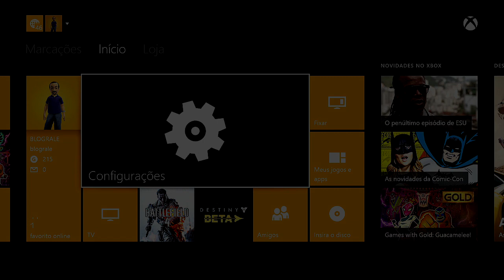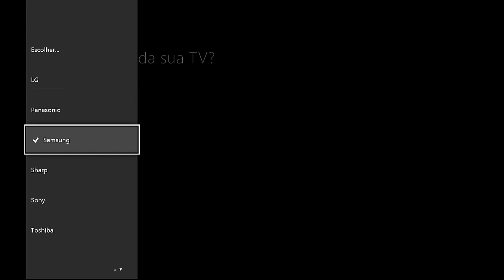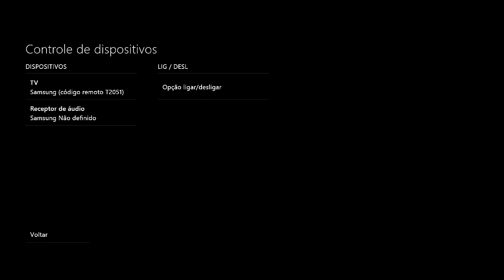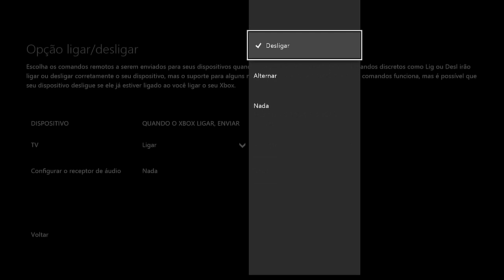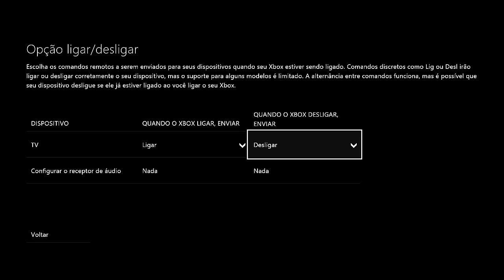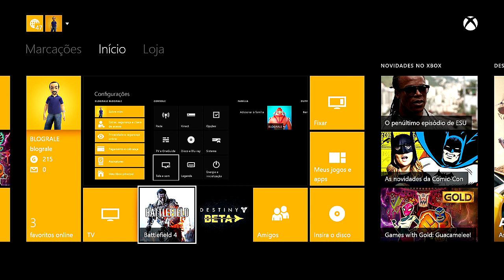XBOX ONE - COMO INTERAGIR COM A TV E CONTROLE REMOTO ( NEM EU SABIA )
VÍDEO : XBOX ONE - COMO INTERAGIR COM A TV E

CONTROLE REMOTO

Aquele Abraço!

Leo.